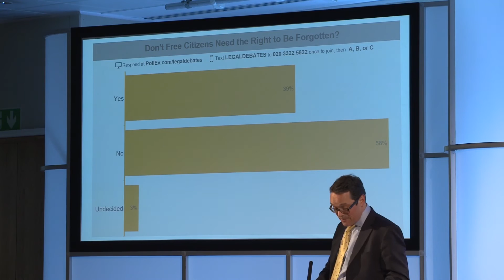The Legal Debates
The sharpest minds from law, media and politics debate topical issues connecting the law and wider society.